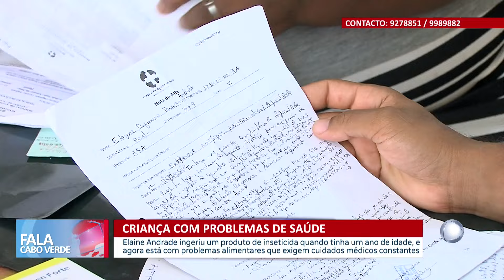Familia de criança com problemas de saúde após ingerir inseticida pedem apoio para tratamento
Elaine Andrade ingeriu um produto de inseticida quando tinha um ano de idade, e agora está com problemas alimentares que exigem cuidados médicos constantes.